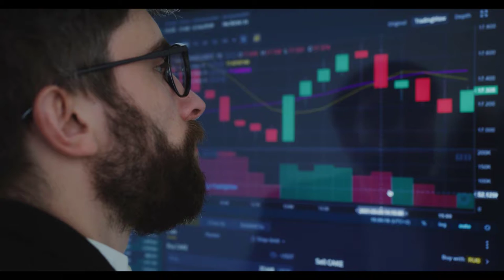Verwendung von Echtzeitdaten in Dashboards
Der nächste Punkt auf unserer Liste mit guten Dashboard-Designtipps bezieht sich auf die Erkenntnis: Überbeanspruche den Einsatz von Echtzeitdaten nicht.

In manchen Fällen führen zu detailliert dargestellte Informationen nur zur Ablenkung. Sofern die Anwender nicht Live-Ergebnisse verfolgen, müssen die meisten Dashboards nicht ständig aktualisiert werden. Echtzeitdaten dienen dazu, ein Bild einer allgemeinen Situation oder eines Trends zu zeichnen. Die meisten Projektmanagement-Dashboards müssen nur regelmäßig aktualisiert werden – wöchentlich, täglich oder stündlich. Schließlich zählen vor allem die richtigen Daten.